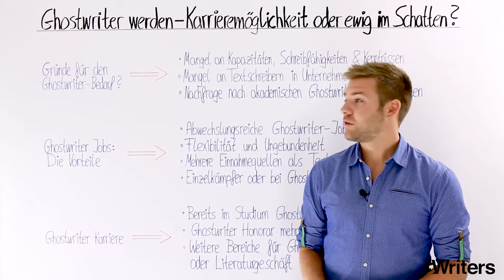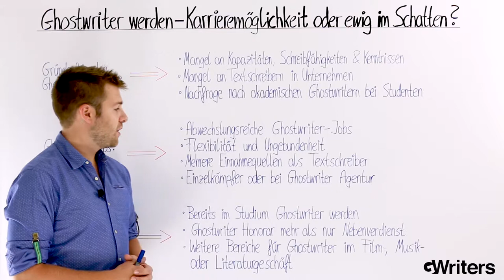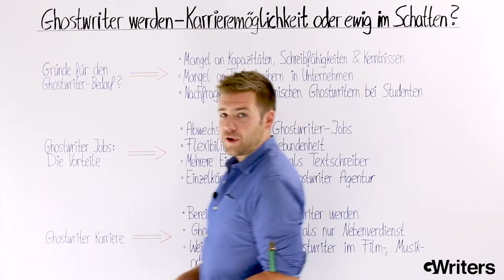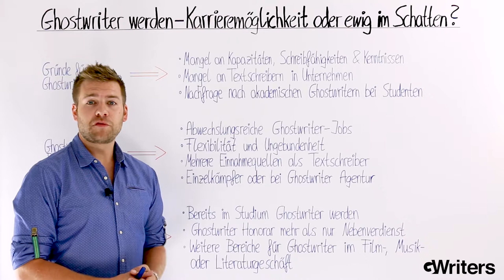Ghostwriter werden - Karrieremöglichkeit oder ewig im Schatten?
GWriters • • Akademische Ghostwriter sind Autoren, die im Auftrag einer Anderer wissenschaftliche Texte verfassen, lektorieren, redigieren übersetzen oder auch Studenten coachen, die Hilfe bei der Erstellung einer wissenschaftlichen Arbeit benötigen.

Der Beruf "Ghostwriter" hat eine lange Geschichte, die bis ins Mittelalter zurückgeht. Im Zuge der Digitalisierung und der Transformation von Arbeitsprozessen hat sich die Tätigkeit als Ghostwriter als bevorzugter Nebenverdienst für viele Akademiker und freiberufliche Autoren etabliert.

Bei GWriters beschäftigen wir eine Vielzahl professioneller Ghostwriter mit akademischem Hintergrund und sind jederzeit auf der Suche nach hochqualifiziertem Personal. Deswegen beschäftigen wir uns in unserem neuesten Videobeitrag näher mit den Perspektiven, den Besonderheiten und den Vorteilen der Tätigkeit als Ghostwriter